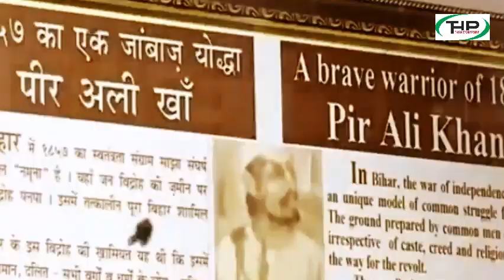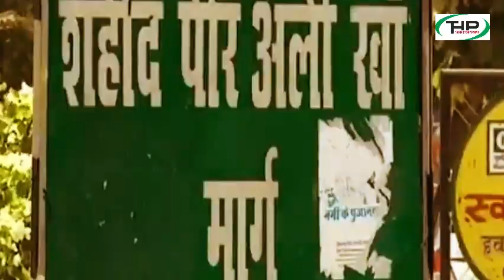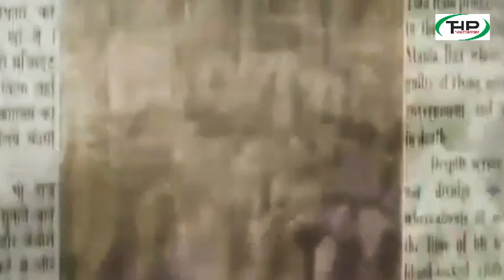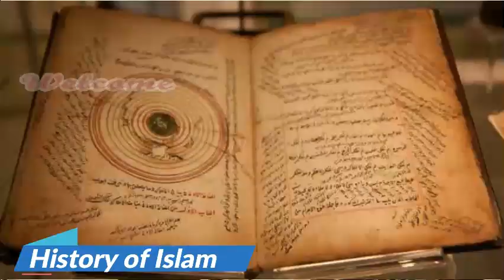Peer Ali Khan - The Forgotten Hero of Revolt of 1857 | शहीद पीर अली खां